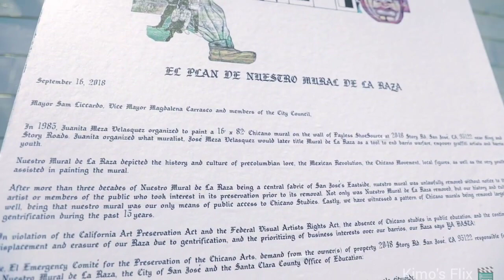Nuestro Mural De La Raza - San Jose, CA - Story Road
Mural Created in 1985
on the side of Playless Shoe Source on Story Road in The East Side of San Jose, California

This was a Petition to Restore/Repaint from New Owner Painted over it without Notice.

Also a Closer Look T The Mural